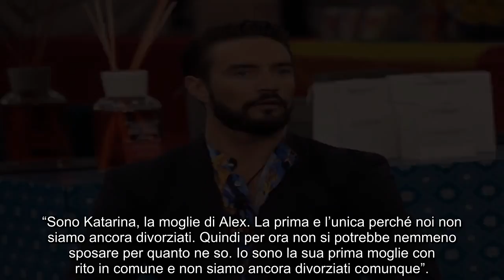Alex Belli, prima di Delia Duran c’era la bellissima Katarina. Chi è l’ex moglie del concorrente...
Alex Belli, prima di Delia Duran c’era la bellissima Katarina. Chi è l’ex moglie del concorrente del GF Vip 6